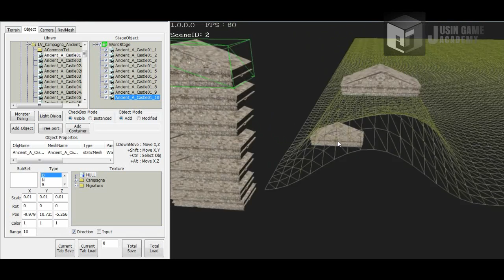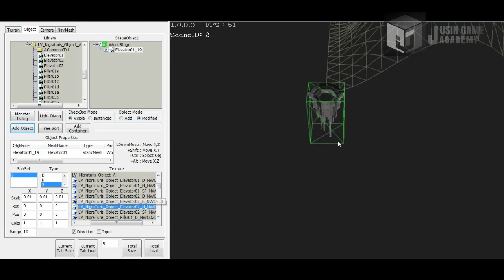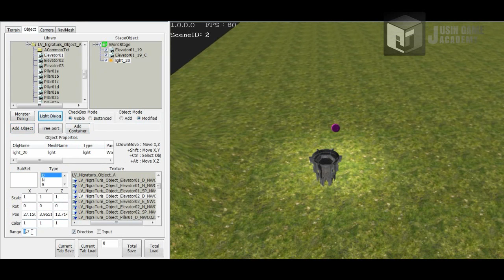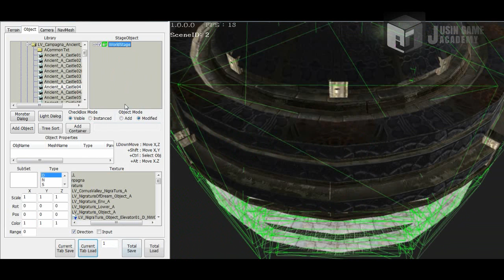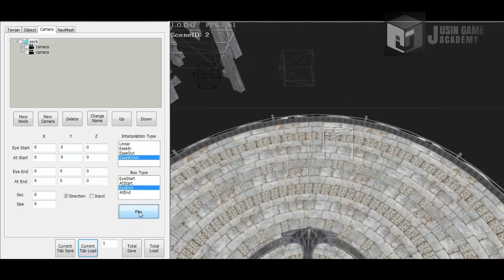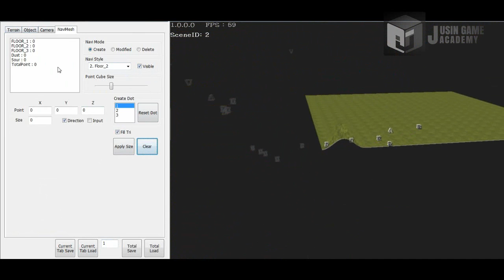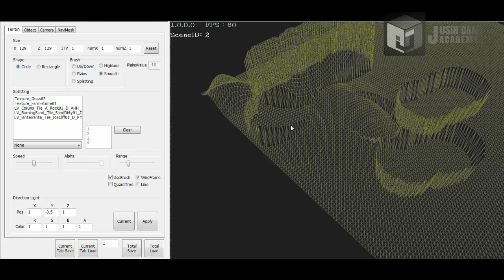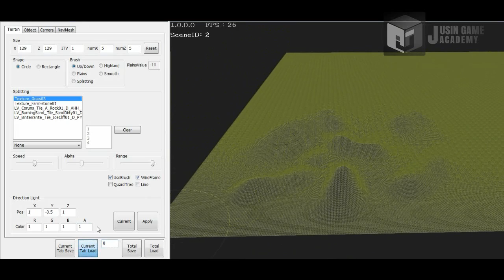[블레스]쥬신게임아카데미 10개월 차 Direct3D 팀 포트폴리오 졸업 작품 시연회_51기 1조 이상윤 채병길 박범주 하강현 이정재_맵툴